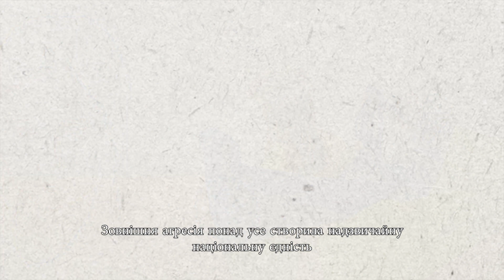Capitalul relaţiilor româno-ucrainene: Ucraina postcomunistă | TVR Cultural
Episodul 20 din programul de informare „Capitalul relaţiilor româno-ucrainene”, difuzat duminică, 26 februarie, la TVRCultural. Programul este realizat de Fundaţia Paleologu în parteneriat cu UNICEF.